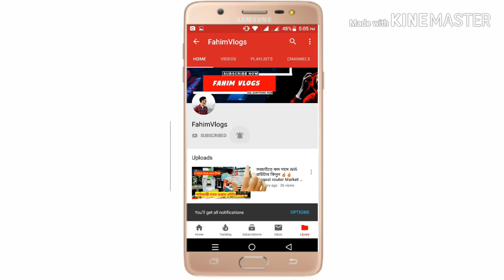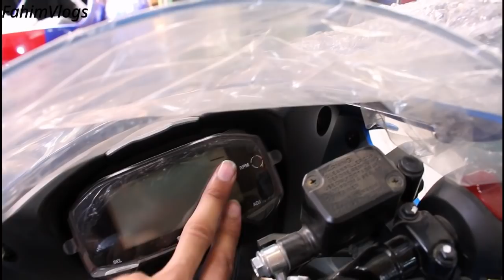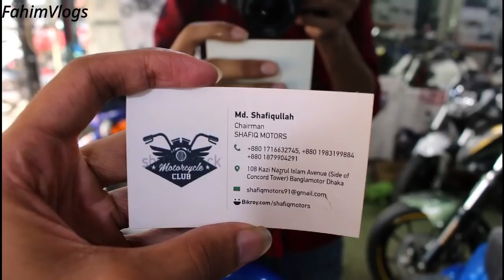Duel ABS Suzuki GSX-R🔥Bike First Time in Bd/Price Details Full specification| FahimVlogs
Adress- 108, Kazi Nazrul Islam Avenue
(BANGLAMOTOR) Dhaka.
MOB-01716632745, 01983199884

আমার চ্যানেলের নাম বললে আপনার ডিসকাউন্ট পেয়ে যাবেন 🔥🔥